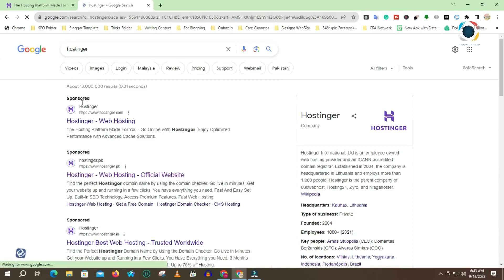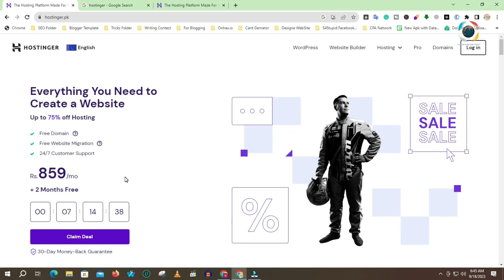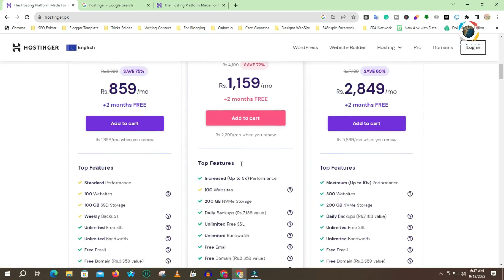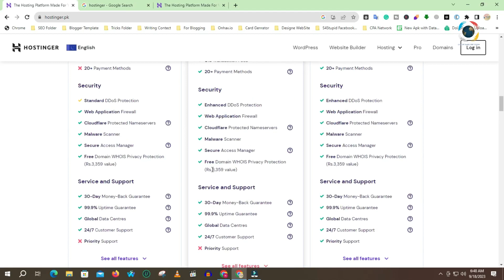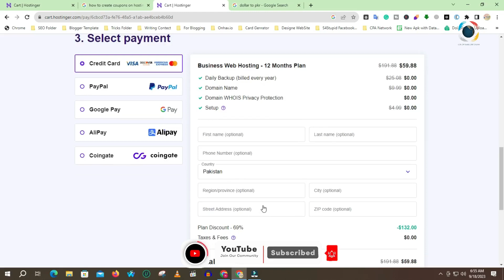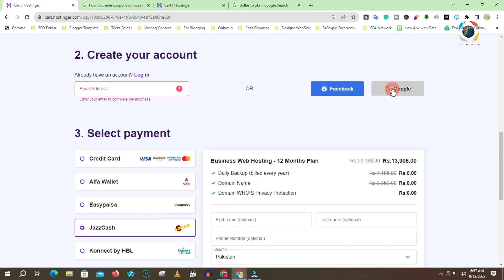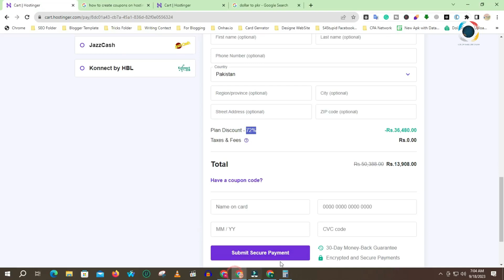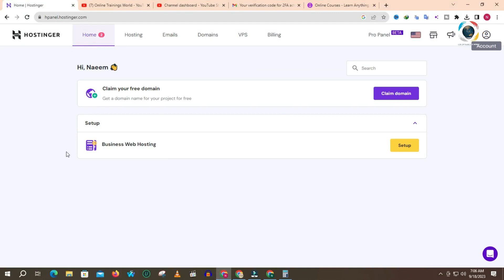Best WordPress Hosting in Pakistan purchase with Easy Pisa & Jazz Cash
GOOD NEWS for Pakistaniz ⚡buying hostinger hosting with  Jazzcash and Easypaisa and local Banks

⚡𝗚𝗲𝘁 𝘁𝗵𝗲 𝗙𝗮𝘀𝘁𝗲𝘀𝘁  🌐 Free Domain + ⚡ Fast Hosting

hostinger pakistan
hostinger hisham sarwar
wordpress hosting and domain
best cheap web hosting for wordpress
website kaise banaye
best hosting for wordpress 2023
hisham sarwar blogging course
best web hosting for wordpress
hostinger mr how
Onlinetrainingsworld
bloggersonlinetrainings
wordpress hosting
web hosting in pakistan
best hosting in pakistan
best web hosting in pakistan
best wordpress hosting in pakistan
best wordpress hosting provider
hosting,best wordpress hosting in pakistan
web hosting & domain
best managed wordpress hosting
best domain hosting in pakistan
best website hosting in pakistan

how to buy hostinger hosting with jazzcash
how to buy hostinger hosting with easypaisa
how to buy hosting from hostinger
hostinger hosting
hostinger,hostinger web hosting
how to buy hosting on hostinger
wordpress hosting
how to buy hosting
how to buy hostinger hosting in pakistan
hostinger hosting bu
hostinger hosting purchase
hostinger easypaisa
hostinger jazzcash